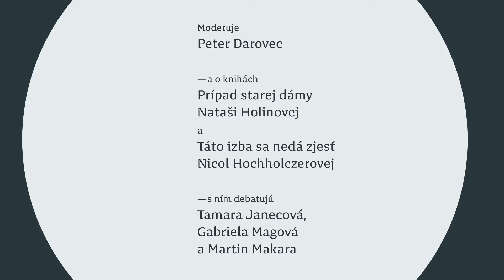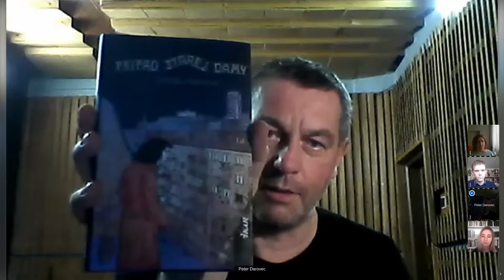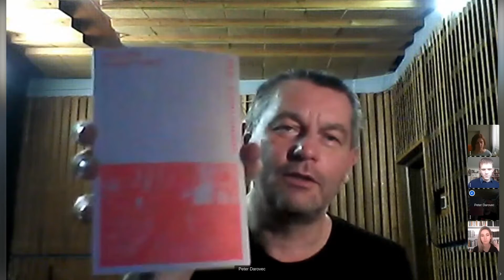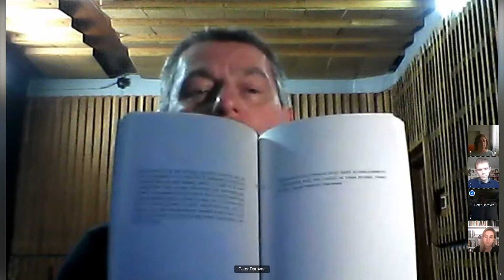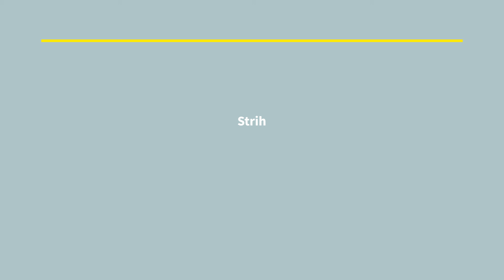LQ #44: Prípad starej dámy/Táto izba sa nedá zjesť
Diskusný formát LQ - Literárny kvocient sa už od roku 2016 snaží byť naplnením dlhodobého volania po kritickej reflexii súčasnej literárnej tvorby na Slovensku. V centre každého vydania programu stoja vždy dve výrazné pôvodné literárne diela. Kritériom výberu je aktuálnosť titulu či miera jeho rezonancie v domácom kultúrnom prostredí.

Októbrové LQ - Literárny kvocient pozýva k diskusii o knihách Prípad starej dámy a Táto izba sa nedá zjesť.

Nataša Holinová: PRÍPAD STAREJ DÁMY
Stará dáma sa ocitne v neuveriteľnej situácii: celý život sa starala o chorú dcéru a zrazu ju od nej vyhodili. Kto a prečo? Stará dáma je presvedčená, že je to pokus o krádež bytu. Rozhodne sa svoj príbeh publikovať a vyhľadá človeka, ktorý píše o sociálnych prípadoch. Rýchlo sa ukazuje, že do problému je zapletená aj sociálka a súdy, ale cesta von taká rýchla nebude.
Kniha vyšla vo vydavateľstve Ikar.

Nicol Hochholczerová: TÁTO IZBA SA NEDÁ ZJESŤ
Hlavným motívom knihy je „vzťah“ dvanásťročného dievčaťa s jej päťdesiatročným učiteľom výtvarnej výchovy. Kniha je rozdelená na dve časti, pričom jedna sa venuje pohľadu –násťročnej Terezy a druhá pohľadu jej učiteľa.
Kniha vyšla vo vydavateľstve KK Bagala.

O podobnostiach i rozdieloch budú s moderátorom Petrom Darovcom diskutovať Tamara Janecová, Gabriela Magová a Martin Makara.

Podujatia podporuje hlavný partner Fond na podporu umenia a partneri Literárne informačné centrum, Bratislavský samosprávny kraj a LITA, autorská spoločnosť.